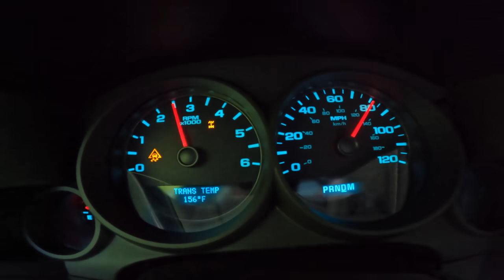4X4 LAUNCHES FOR THE FIRST TIME!!!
In todays video we test out shorty in 4x4 for the first time!

MUFFLER ON TRUCK
TIP ON TRUCK